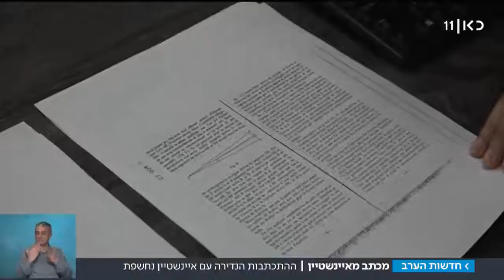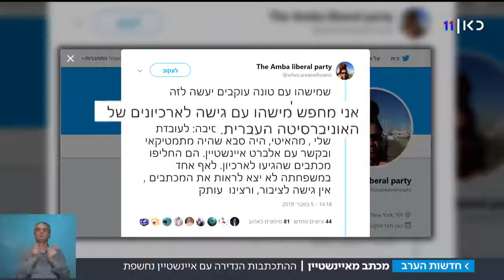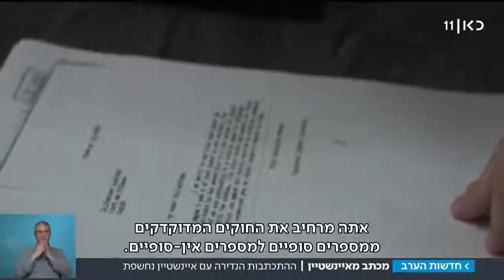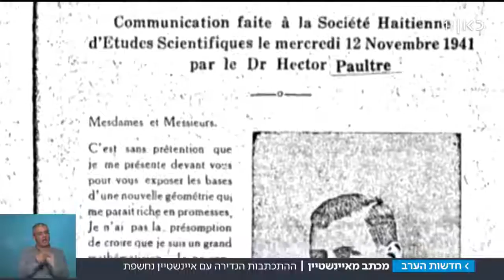כשאלברט איינשטיין היה צריך עזרה. כמעט.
קצת לא לנדל"ן באופן ישיר אבל עדיין חוויה מרתקת שעברנו במשרד לפני מספר חודשים כאשר הקוסמוס חיבר את אלברט איינשטיין, הרבה אנשים טובים בישראל שהתנדבו לעזור ואותי לעשות מעשה טוב והביא אותנו למהדורת החדשות.